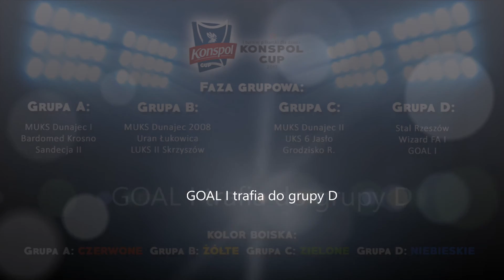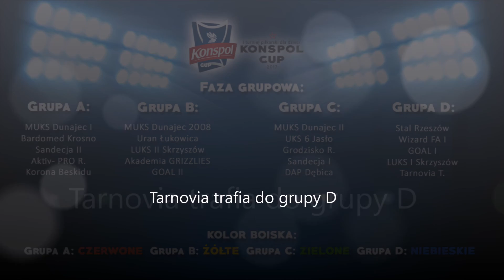Losowanie KONSPOL CUP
Oficjalne losowanie grup turnieju rocznika 2007 KONSPOL CUP, który odbędzie się 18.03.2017r. na obiektach IKF PWSZ Nowy Sącz przy ul. Kościuszki 1